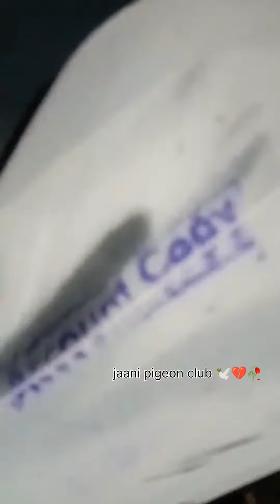🥵Garmi ki bajaa say jo kabooter pakda gya🕊️||jaani pigeon club🥀💔🕊️